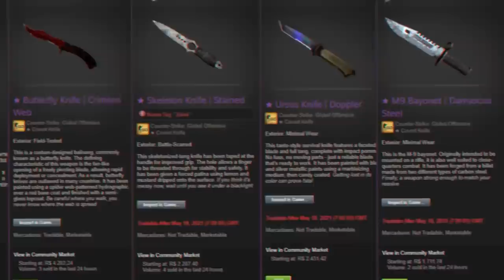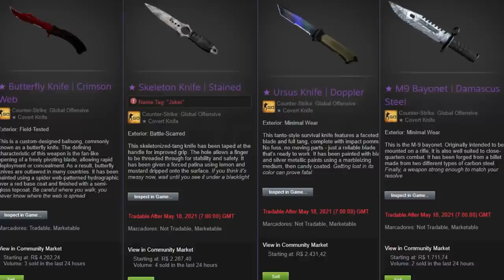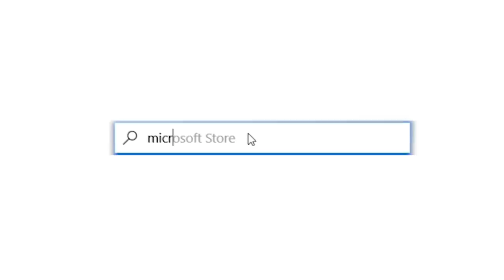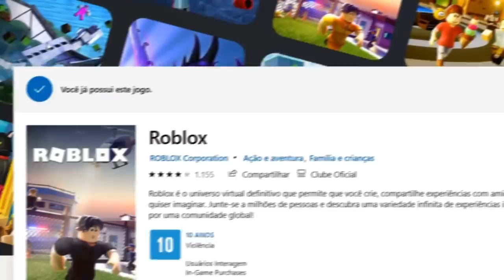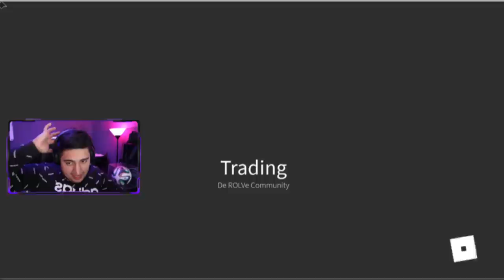CS:GO mas a versão para MENORES DE 18 ANOS... (minha primeira vez no Counter Blox)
Hoje decidi jogar um jogo que muita gente já pediu,  Counter Blox! É o CS:GO versão Roblox para menores de 18 anos!